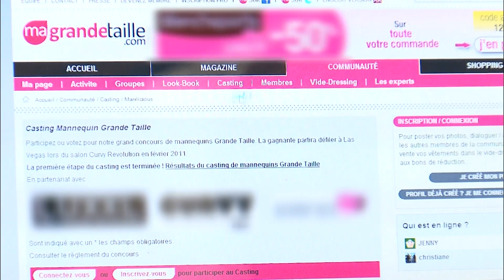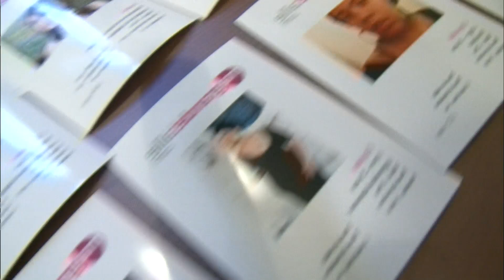Casting grandes tailles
Réalisateur : Stéphanie Ponsart